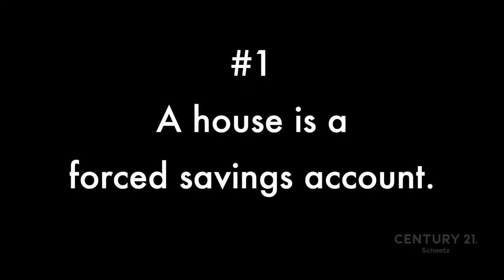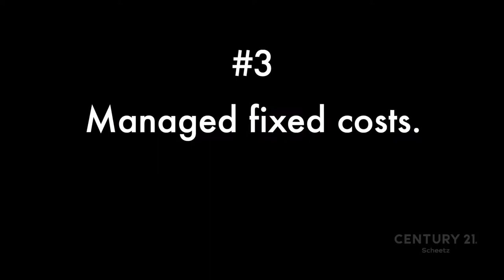Why Millennials Should Buy a Home in 2019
Laura Heigl shares 4 good reasons why Millennials should buy a home in 2019.